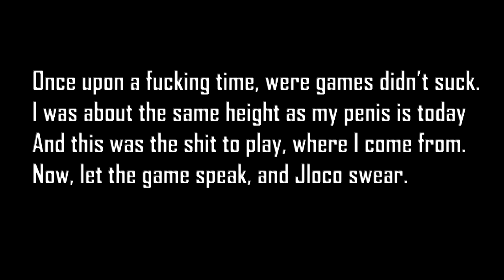Crash - JLoco11's Hip Fire Commentary #158 (Gameplay by Mahaffy)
So Mahaffy was one of the first people to start sending me bullshit that caused me to start making stricter rules, and here he is again adding intros to shit that I don't want.  Hence, I have to reiterate the rules for everyone so that people don't go breaking them anymore.

Information on how to submit a video for the HFC series